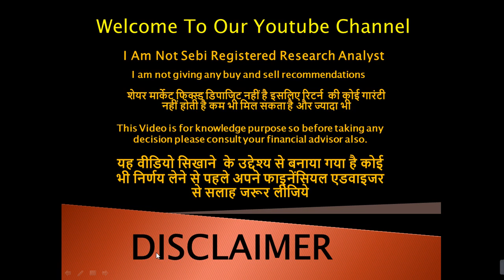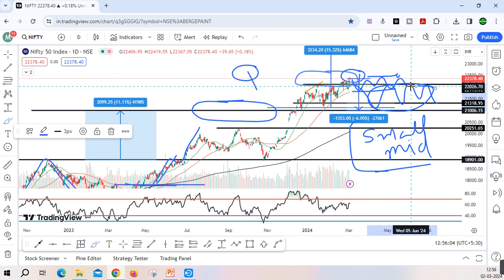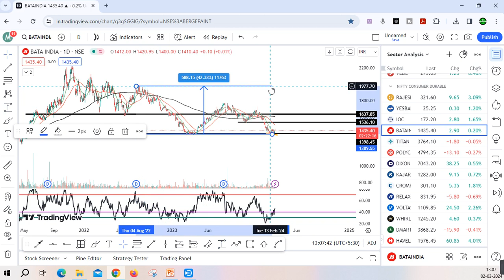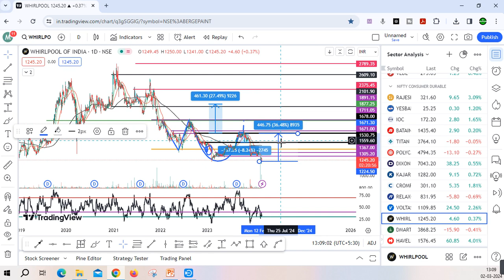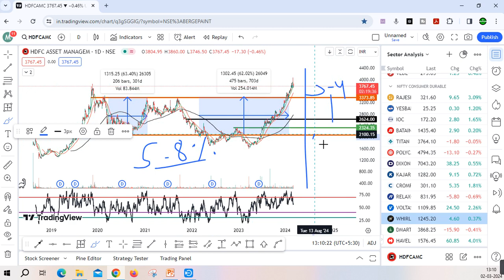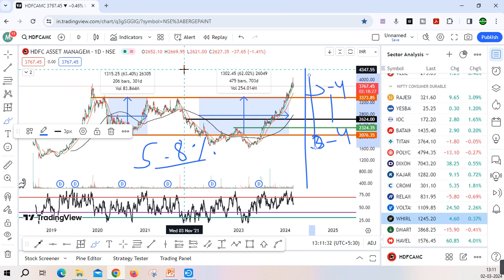Top 10 Stocks For Next 1 Year Best Stocks For Portfolio Making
You Can Open Demat Account with Best Brokers
Upstox:-